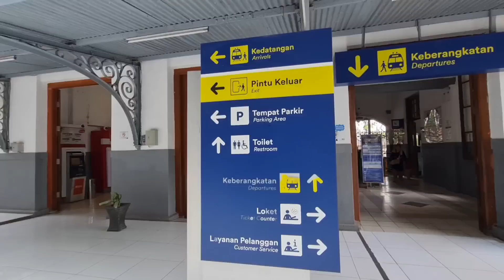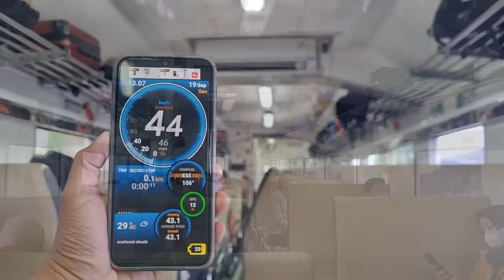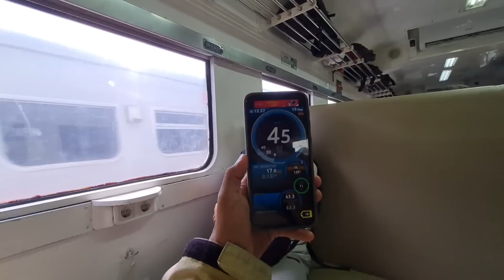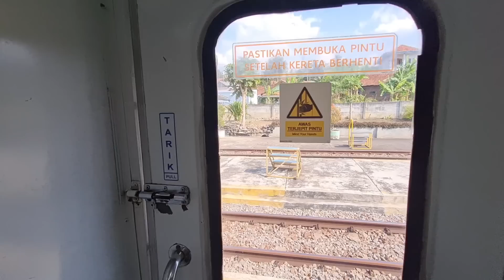KERETA TERMAHAL DAN SATU SATUNYA DI SIANG HARI MENUJU CIBATU !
Naik kereta api serayu.